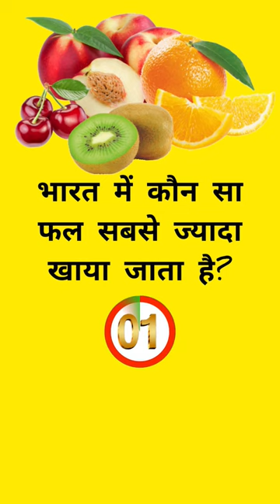🤔👉भारत में कौन सा फल सबसे ज्यादा खाया जाता है❓gk